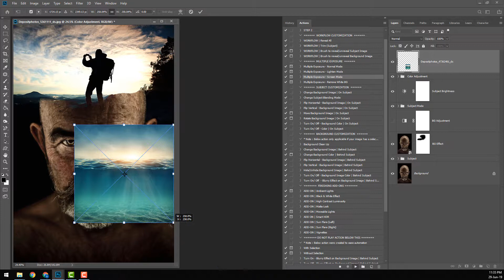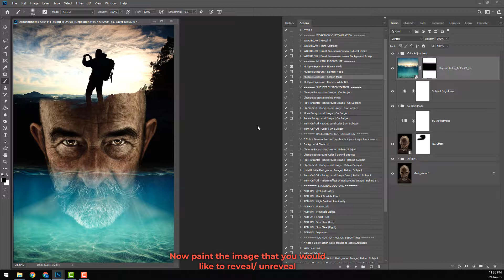Double Exposure Customizer Pro - Photoshop Action - Tutorial 10